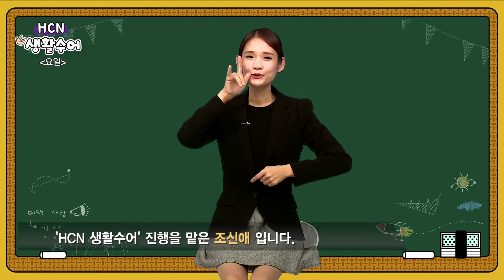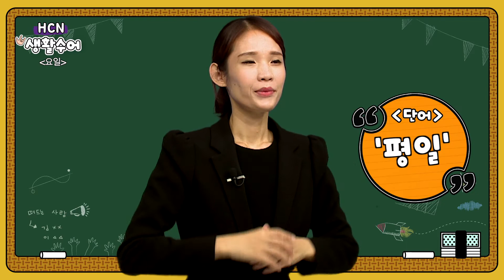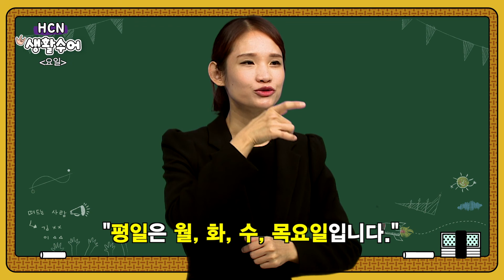요일(평일) 관련 수어 배우기 "평일은 월, 화, 수, 목요일 입니다" I 생활수어